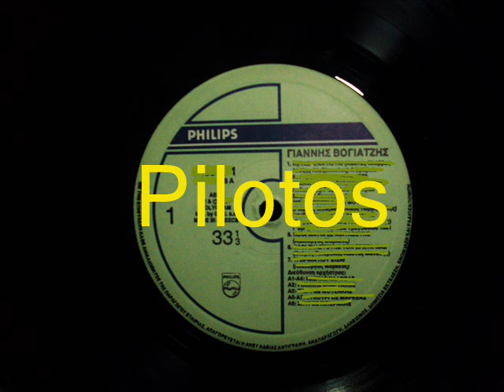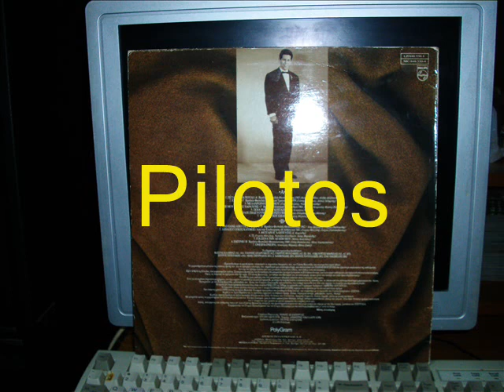ΕΚΕΙΝΗ - ΒΟΓΙΑΤΖΗΣ ΓΙΑΝΝΗΣ